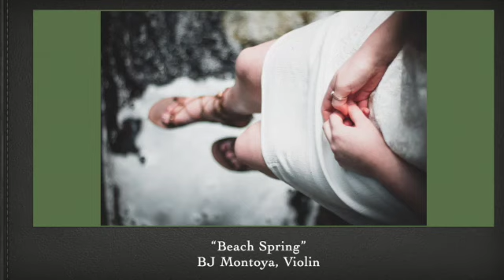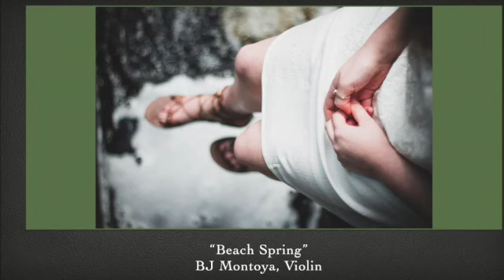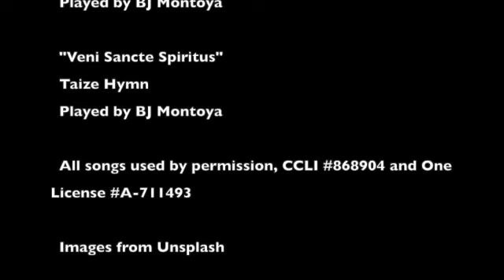Baptism of the Lord Sunday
A service for Baptism of the Lord Sunday, including the Rite of Rearrimation of the Baptismal Covenant.